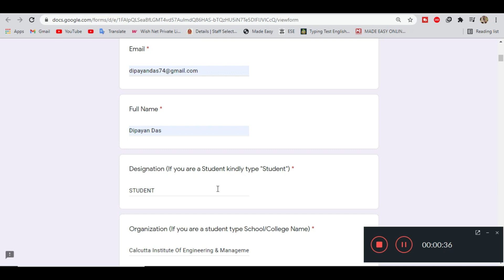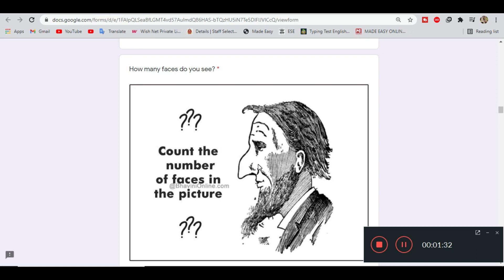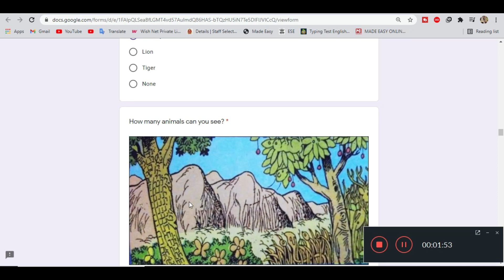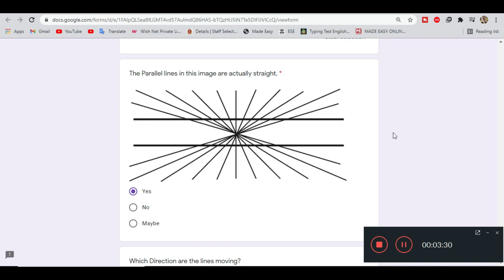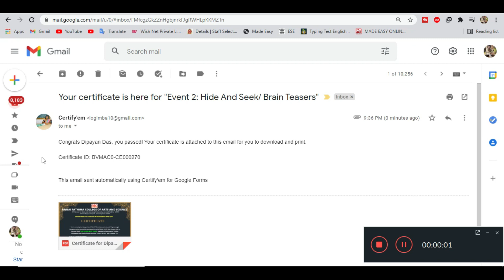Hide & seek Quiz Certificate | Brain Teaser Quiz Puzzles | Free Certificate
Hide And Seek/ Brain Teasers Quiz Certification

Thanks & Regards
Dip Thoughts

Thanks!